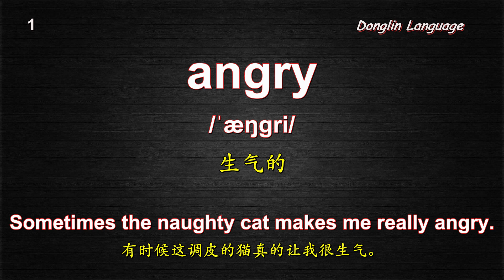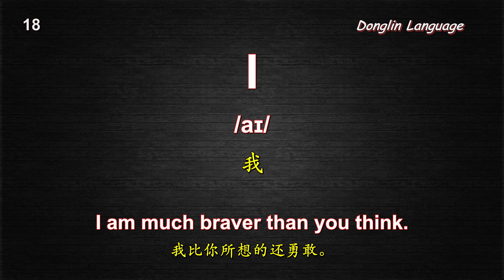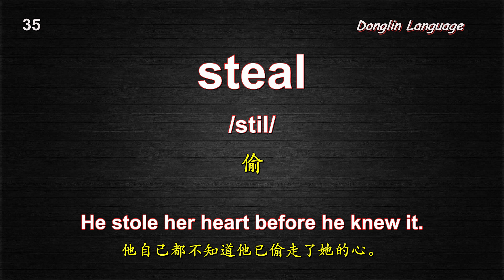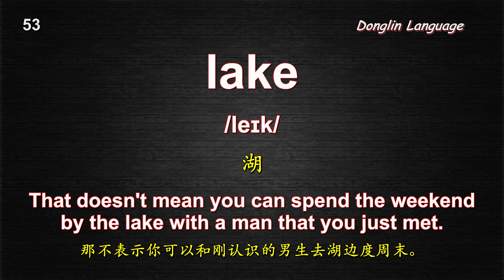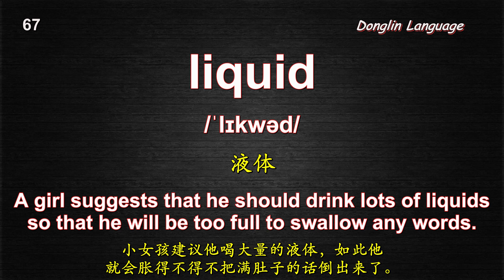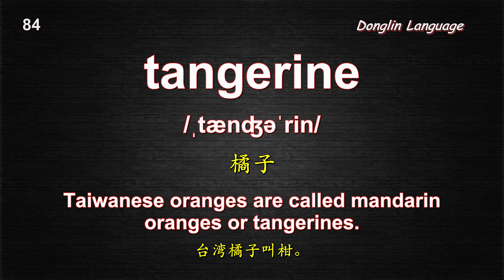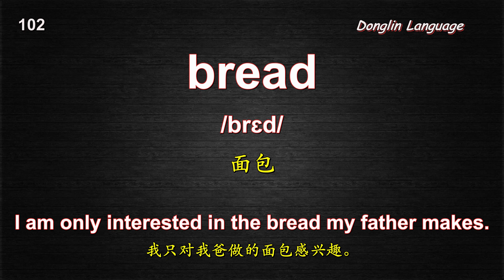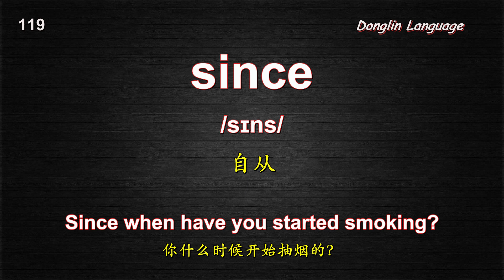基础英语单词及例句120个 essential words and sentences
1 angry 生气的    2 style 样式    3 decision 决定    4 complete 完成    5 sour 酸的    6 singer 歌者    7 student 学生    8 free 自由的    9 wedding 婚礼    10 whose 谁的    11 table tennis 乒乓球    12 youth 年轻    13 in front of 在……前面    14 Ms. 小姐    15 Englishman 英国人    16 Tainan 台南    17 interest 兴趣    18 I 我    19 energy 精力    20 as well as 和……同样好    21 rat 鼠    22 noodle 面条；傻瓜    23 tidy 整理    24 sailing 航行的    25 tea 茶    27 sample 样本    28 supper 晚餐    29 golf 高尔夫球    30 think 想    31 smart 聪明的    32 trash can 垃圾桶    33 gym 体育馆    34 screen 荧幕    35 nineteen 十九    36 steal 偷    37 take 拿    38 good 好的    39 cup 杯    40 rule 规定    41 someone 某人    42 jeep 吉普车    43 overpass 天桥    44 strawberry 草莓    45 pile 一堆    46 form 形成    47 story 故事    48 apple 苹果    49 tree 树    50 foggy 雾浓的    51 low 低的    52 afraid 害怕    53 direction 方向；说明    54 lake 湖    55 heavy 重的；多量的    56 blue 蓝色的    57 soap 肥皂    58 receive 接收    59 outer space 外太空    60 scenery 景色    61 raincoat 雨衣    62 babysitter 保姆    63 trust 信任    64 small 小的    65 lemon 柠檬    66 thirtieth 第三十的    67 repeat 重复做    68 liquid 液体    69 stone 石头    70 never 决不    71 group 团体    72 hop 单脚跳    73 whether 是否    74 seventeen 十七    75 mix 混在一起    76 dentist 牙医    77 popular 流行的    78 ago 以前    79 break 打破    80 overseas 海外地    81 hot 热的    82 nervous 神经的；不安的    83 do 做    84 expensive 昂贵    85 tangerine 橘子    86 math 数学    87 glass 玻璃杯    88 money 金钱    89 mail 邮寄    90 dress 着装    91 turn 翻转    92 host 主人    93 bathroom 浴室    94 goose 鹅    95 mine 我的（东西）    96 play 玩    97 eleven 十一    98 job 工作    99 person 人    100 ma'am 女士    101 itself 它自己    102 clear 清楚的    103 bread 面包    104 girl 女生    105 rubber 橡皮    106 soldier 军人    107 plane 飞机    108 should 应该    109 swing 摇摆    110 wheel 轮子    111 result 结果；结局是    112 everybody 每个人    113 lazy 懒惰的    114 alike 相似的    115 lion 狮子    116 corn 玉米    117 crime 罪    118 LD 镭射影碟    119 arrange 安排    120 since 自从